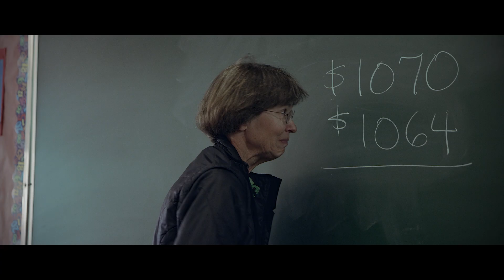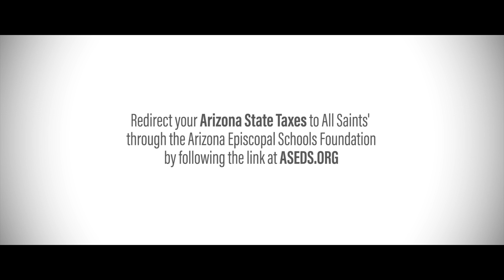All Saints You can give even more